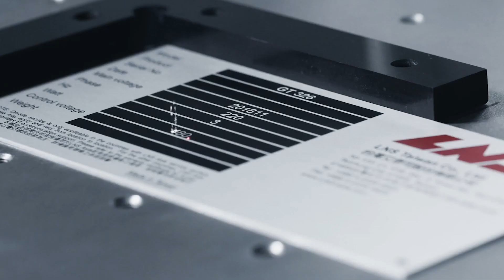Unlocking 24/7 Productivity: 50 Years of LNS Bar Feeders | EMO 2023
Ever wondered how to maximise your machine's uptime? Look no further! In this exclusive video, Rowan Easter-Robinson from MTDCNC sits down with Gilbert Lile from LNS, the pioneers in bar feeders with a 50-year legacy.

We discuss LNS's incredible journey from a small Swiss workshop to becoming a global leader in bar feeders, chip conveyors, and air filtration systems. Get insights on why LNS products are essential tools for automating manufacturing and skyrocketing productivity, rather than just being an afterthought.

What sets this video apart? It's not just about bar feeders; it's about understanding the full scope of machine tool peripherals and their impact on your bottom line. Particularly, Gilbert dives deep into the importance of their integrated filtration systems and how it ramps up your machine's performance.

Don't just listen to us, take action! If you're seeking to achieve optimal productivity and efficiency in your manufacturing setup, LNS's extensive range and worldwide service network have got you covered.

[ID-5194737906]